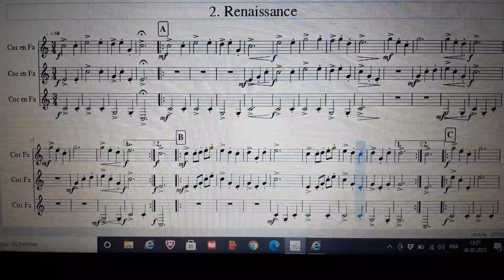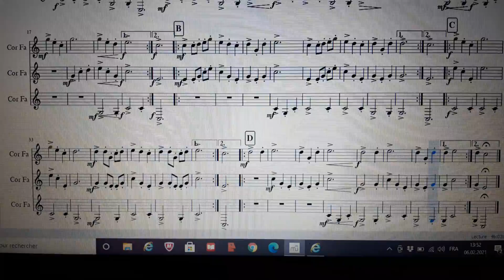Renaissance - Michel Fellmann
trio de cors des Alpes/Alphorn   -  recueil 43